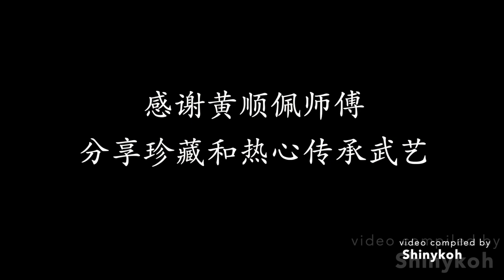大战拳 | 黄顺佩 武术套路珍藏｜Shinykoh vlog | Singapore 新加坡